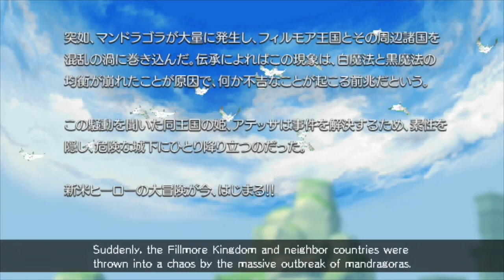10 MORE Upcoming 2D Action Platformer Indie Games - 2022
Love me some 2D Action Platformers so here are 10 MORE indie games to check out!

00:00 ►  Start
00:19 ► #10 Corsair`s Madness
01:29 ► #9 Somber
02:19 ► #8 Swords And Their Boy
03:23 ► #7 War Girl
03:50 ► #6 Tiny Thor
04:31 ► #5 Terror of Hemasaurus
05:30 ► #4 Grand Exile
07:43 ► #3
10:29 ► #2
11:41 ► #1